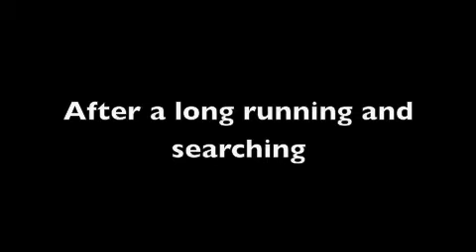You know wat screws us up #7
The seventh episode of you know wat screws us up we have some major news